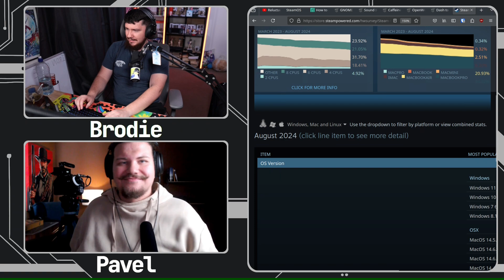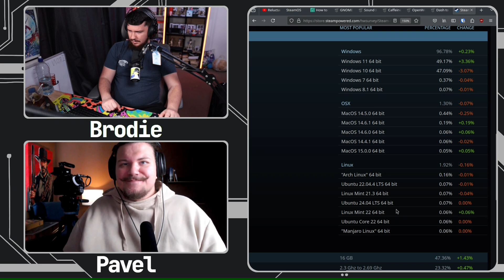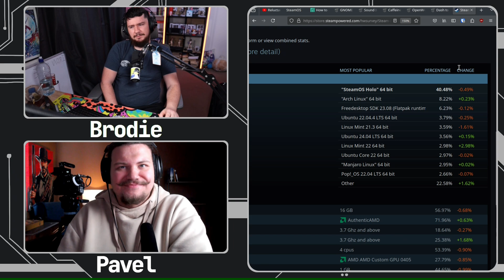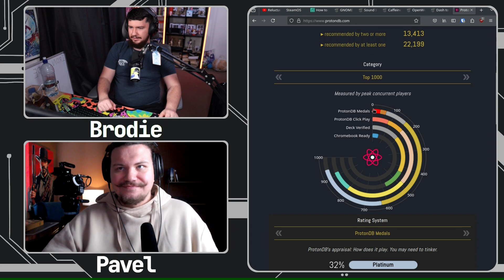What Are The Most Popular Linux Distros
There are a bunch of metrics that attempt to measure what the most popular Linux distros are but they're all fundamentally flawed.